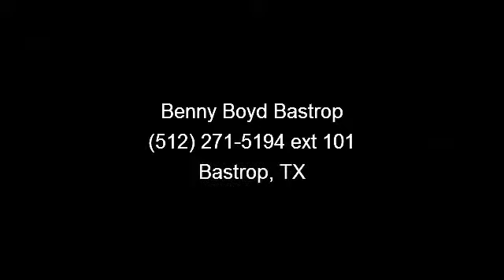2011 Dodge Nitro - Benny Boyd Bastrop - Bastrop, TX 78602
Ask for the Internet Sales Manager for the Best Price! Please click on the 'view details' link for all vehicle information including window sticker on new vehicles.